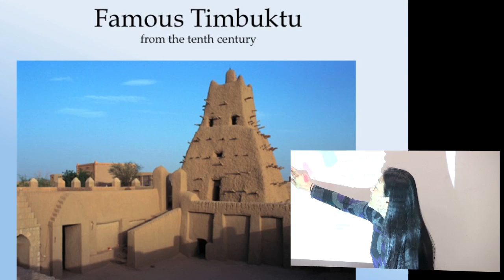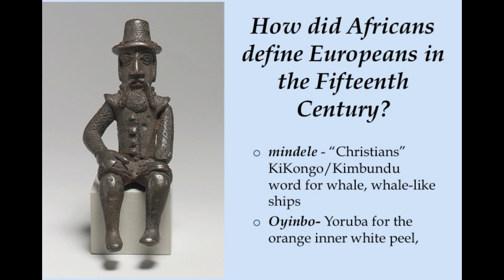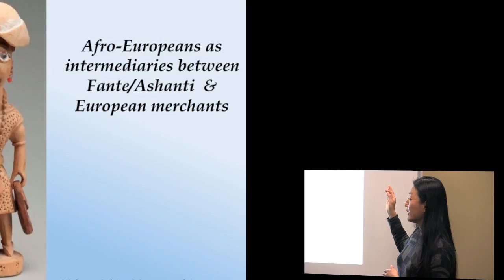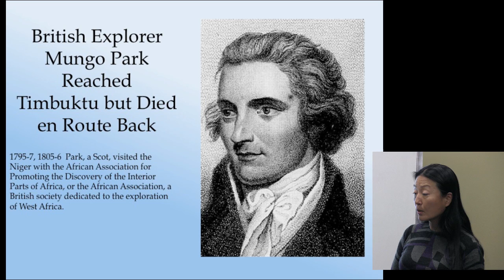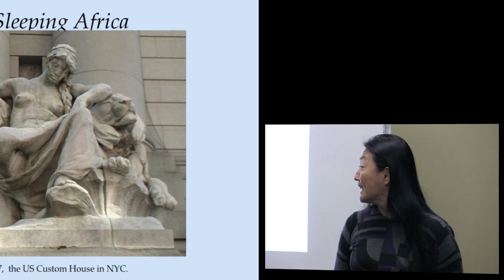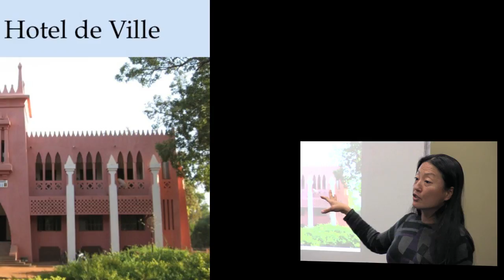Tales from Timbuktu and the Glorious Mali Empire - Part 2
West Los Angeles College History Professor Grace Chee gave a special Black History Month lecture in February 2012.  Funded in part by Title V, the Digital Design Studio at West created two short excerpts of the one hour lecture.  An adventurous history professor's twenty-first century travel tales are interwoven with nineteenth century European explorers who piqued European interests about Africa, leading to conquest and colonization.  She explores ancient/medieval cities of Timbuktu, Djenne, and Segou, as well as the modern French colonial administrative city of Segou for the colonial region of Mali. Think about the following questions while watching the two clips and then have a discussion about changes in West Africa with colonialism.

1.      Why was Timbuktu significant to African and world history?
2.      Why was the Mali empire so glorious?
3.     How did Europeans become curious about Africa in the late nineteenth century?